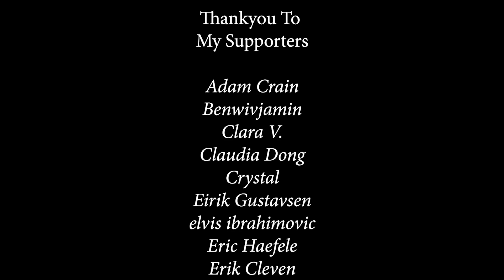Fringe - Season 2 Episode 2x6 'Earthling' REACTION & REVIEW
Reaction & Review of Fringe Season 2 Episode 2x6 'Earthling'

If you would like to support me you can for the price of a coffee:

Weekly Upload Schedule (See Community Tab)

You can join my personal discord where you can discuss TV & Music reactions, chat with fellow viewers and subscribers and post reaction requests. Click the link to add the server:

Fringe Season 2
Fringe is a television series that deals with a research scientist named Walter Bishop (who Orci describes as "Frankenstein mixed with Albert Einstein"), his son, and a female FBI agent who brings them back together.

Episode 6 Earthling
Human beings are reduced to ash statues and Broyles realizes that the same person responsible murdered five other persons four years ago... a case that he never solved.

Artist: Aurora
Title: Autumn